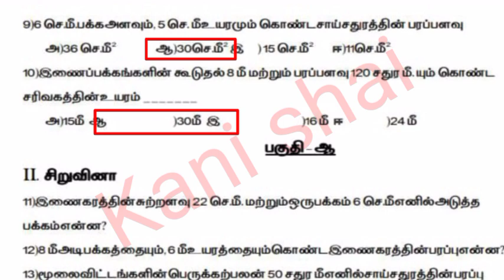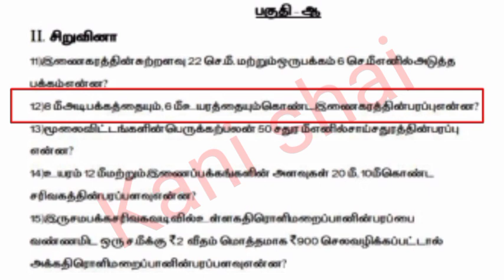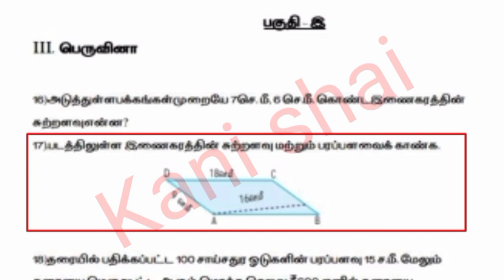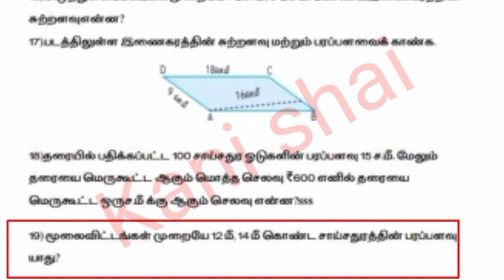ஏழாம் வகுப்பு கணக்கு ஒப்படைப்பு 2 | 7th maths assignment 2